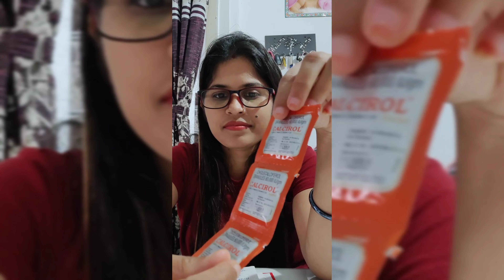Calcirol के लाभ और उपयोग करने का तरीका - Calcirol Benefits & Uses in Hindi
कैल्सिरोल दवा में कॉलेकैल्सिफेरॉल ग्रेन्यूल्स (Cholecalciferol Granules) होता है जिसे आसान भाषा में विटामिन डी 3 भी कहा जाता है। इसे मुख्य रूप से संपूर्ण शरीर के विकास व वृद्धि के लिए इस्तेमाल किया जाता है। इस दवा का ज्यादातर उपयोग कैल्शियम अवशोषण को बढ़ाने के लिए करने की सलाह दी जाती है।
कैल्सिरोल की खुराक डॉक्टर द्वारा निर्धारित की जाती है और उसके अनुसार ही इसका सेवन करना चाहिए। दवा की खुराक मरीज की उम्र, स्वास्थ्य स्थिति और इलाज की प्रकिया पर निर्भर करती है।

धन्यवाद।।।।🥰😍🥰🥰🥰🥰🥰🥰🥰